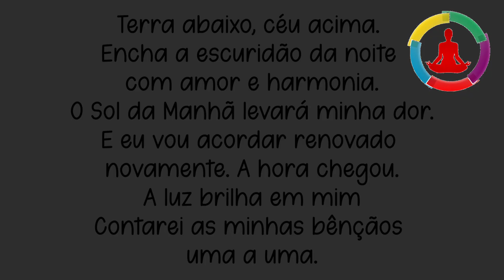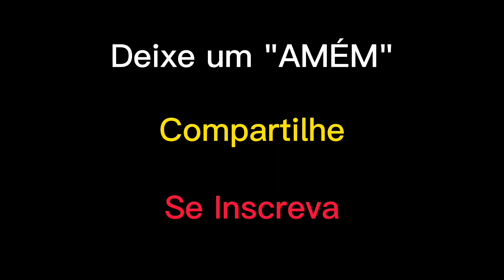Bênção Xamânica Secreta | Vamos Orar Juntos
PEDIDOS DE ORAÇÃO URGENTE | VIA WHATSAPP

PROJETO PET LUZ
Dezenas de cursos reservados para ajudar os pets.

Canal Cursos do Portal e receba um Curso Vibracional Mestrado Gratuito e Exclusivo

PACOTE USUI 2, 3A E MESTRADO + 3 CURSOS
(Campeão de Vendas no Portal | Usui 1 Gratuito)